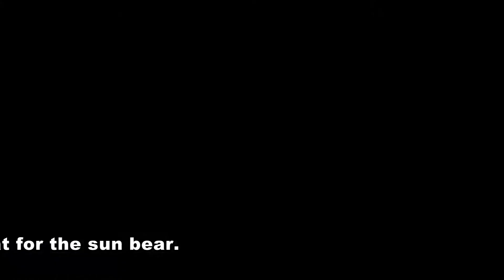the sun bear in bahrain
The sun bear (Helarctos malayanus) is a bear found in tropical forest habitats of Southeast Asia. It is classified as Vulnerable by IUCN as the large-scale deforestation that has occurred throughout Southeast Asia over the past three decades has dramatically reduced suitable habitat for the sun bear. It is suspected that the global population has declined by more than 30% over the past three bear generations.

The Malayan sun bear is also known as the "honey bear", which refers to its voracious appetite for honeycombs and honey.